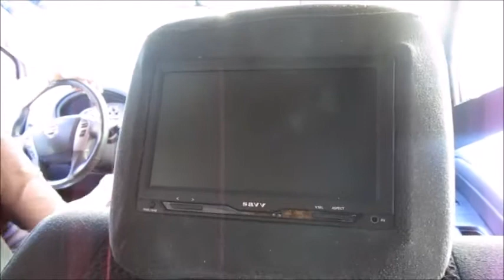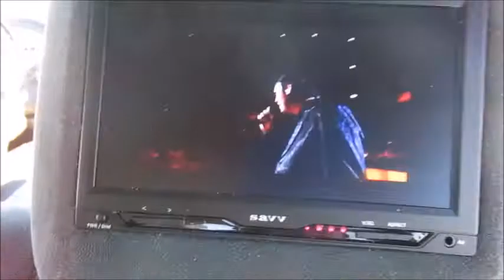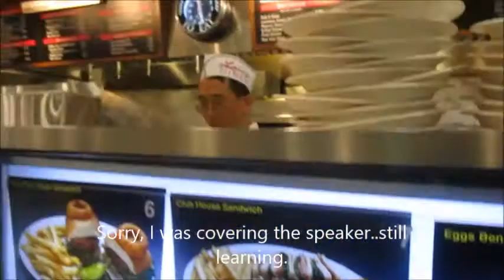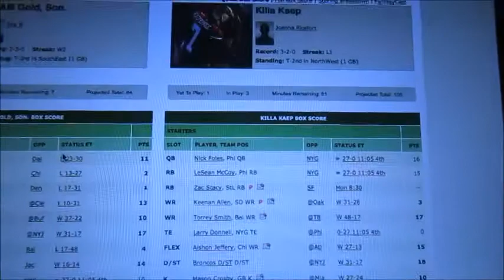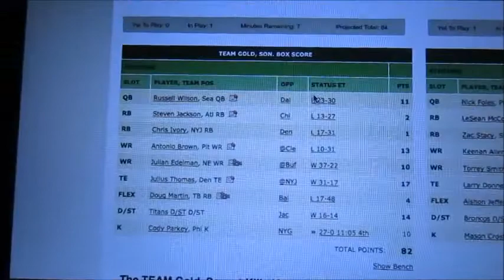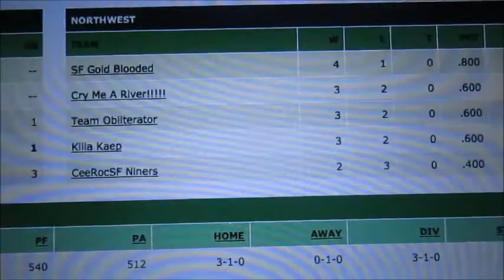SFO and Fantasy Football // VLOGtober // October 12, 2014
It was a relaxing Sunday, one that was much needed from this week. I realized I've been vlogging for 12 days now, and so far it's been a unique experience. Looking forward to learning more!

Welcome to my life as a teacher, writer and runner with my fiance the dj and health enthusiast. I'm participating in VLOGtober to motivate me document my life and write about it. Hope you enjoy!